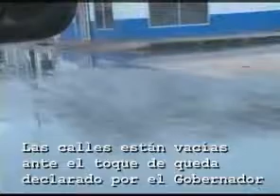Primeras tormentas del Huracán Dean en Yucatán y Quintana Roo